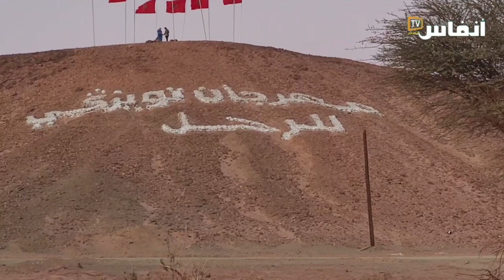رئيس جماعة تويزكي يتحدث عن دلالات مهرجان الرحل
نظمت مؤسسة تويزكي للتنمية والثقافة وحماية التراث، بتنسيق مع الجماعة الترابية تويزكي، الدورة الثالثة للمهرجان الدولي للرحل بتويزكي تحت شعار: "الماء والترحال في علاقة البدو بالمجال"، أيام 24-25-26 دجنبر 2022 بفضاء واد لخنك بجماعة تويزكي، إقليم أسا الزاك، جهة كلميم واد نون.